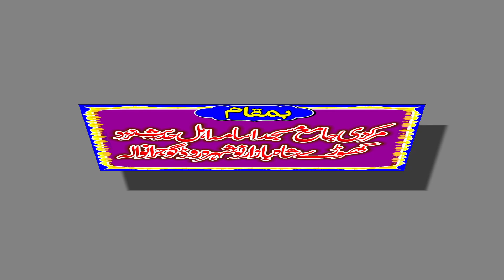Molana Abdul Subhan Subhani Shab Topic Azmat E Quran Khutba Juma 24 March 2023 | Yasir CD Center